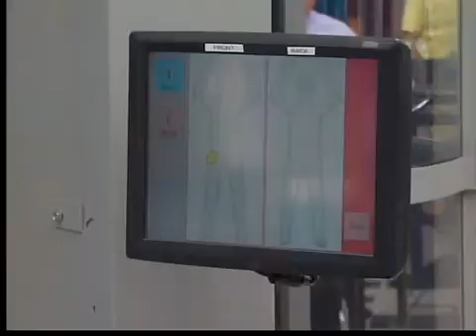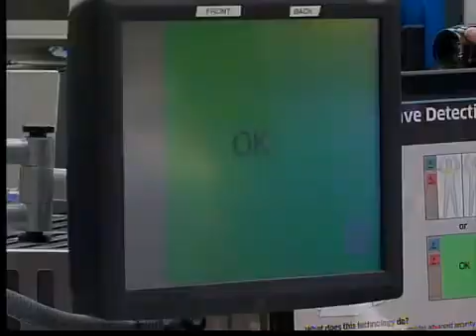New body scanner image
New scanners at Hopkins